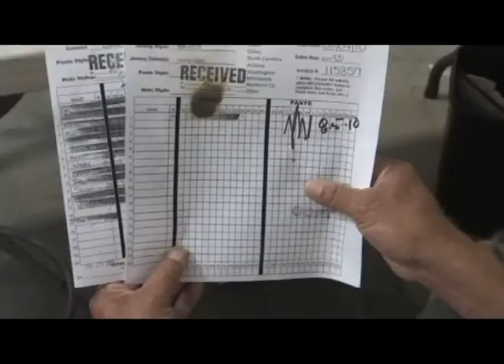Fire Safety Bill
Uncle Bill has some high powered glasses, as thick as a magnifying  glass